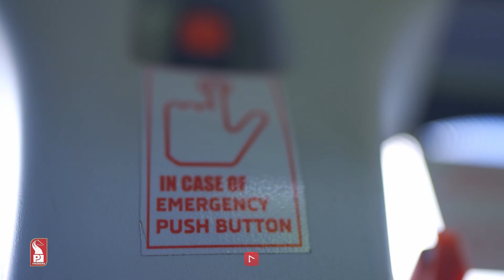Wushu | National Games | Prudent Special | 041123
In this special program we take a look at various sports in National Games along with its indepth details